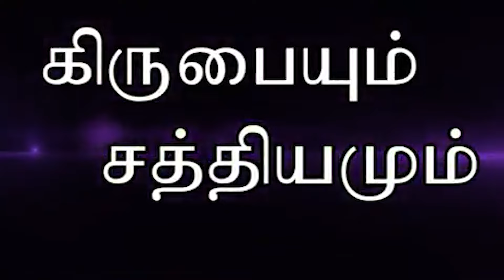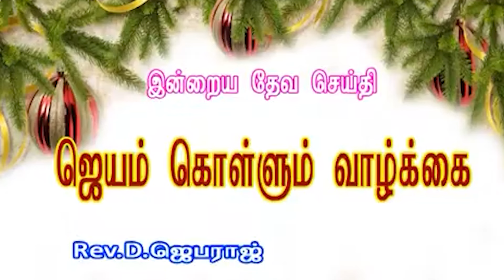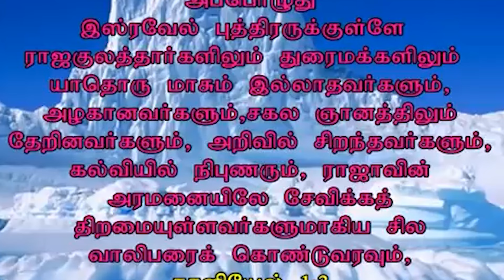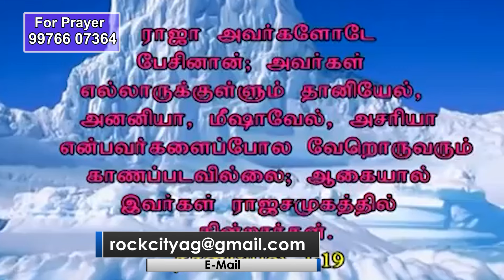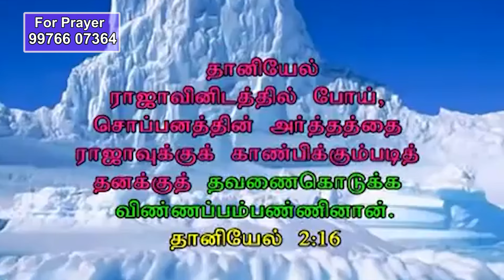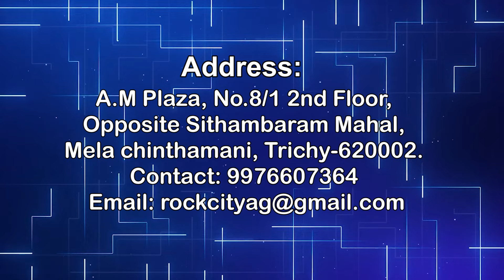ஜெயம் கொள்ளும் வாழ்கை || REV.D.JEBARAJ | ROCKCITY AG CHURCH